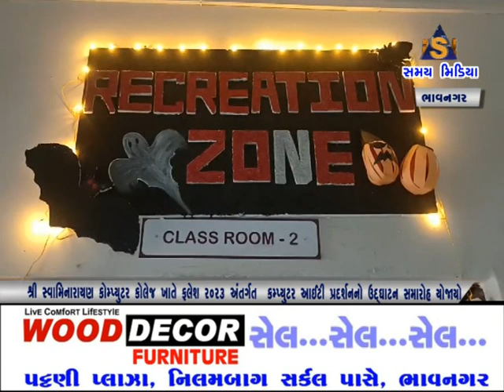શ્રી સ્વામિનારાયણ કોમ્પ્યુટર કોલેજ ખાતે ફ્લેશ 2023 અંતર્ગત કમ્પ્યુટર આઈટી પ્રદર્શન